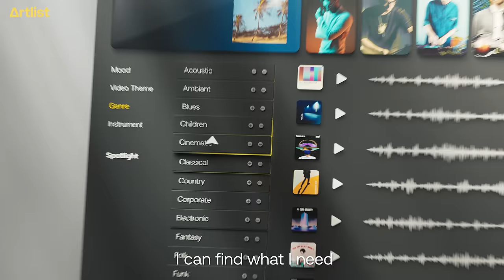Every detail matters when it comes to video creation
Artlist provides a huge selection of music and high-end SFX to enhance your video storytelling, all under a broad license that fits all your creative needs.